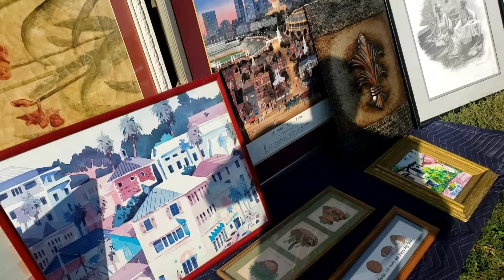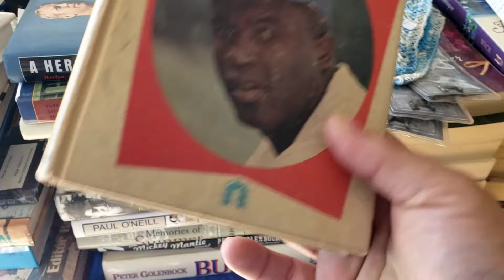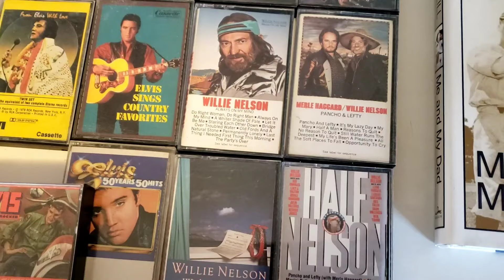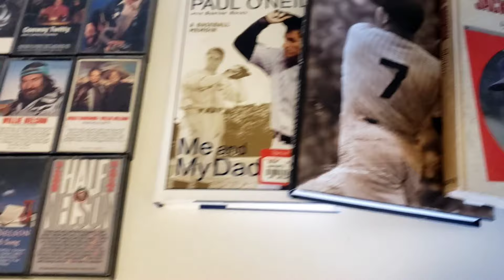Looking for the Cuteness Factor at these Yard Sales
My family and I are trying to supplement some our income by Reselling items. We buy things at Yard Sales, Flea Markets, and Thrift Stores and try to Sale them for a profit on Ebay and in our Antique Booth. Join us on this adventure and what ever life lessons we learn on the way.